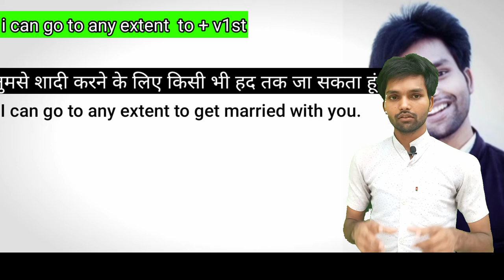किसी भी हद तक | Advance English Structure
kisi bhi had tak ki english
kuch had tak ki english, kuch had tak ki
english kya hoti hai, what is the english of kuch had tak,
daily used english structure in english,
asan English
asan english
english sikhana hai
english structure
english trainer